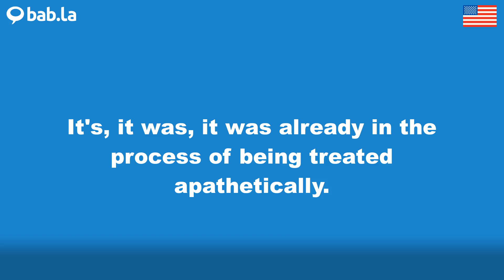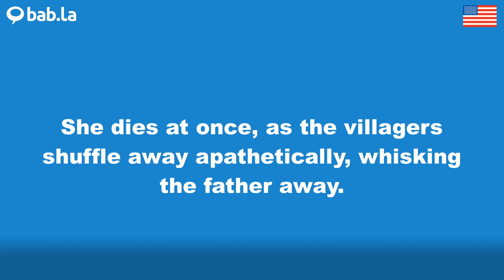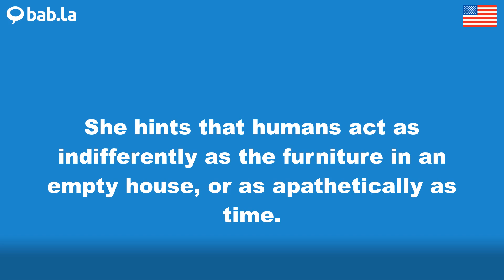APATHETICALLY pronunciation | Improve your language with bab.la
Improve your spoken English by listening to APATHETICALLY pronounced by different speakers – and in example sentences too. Learn and love languages with bab.la.